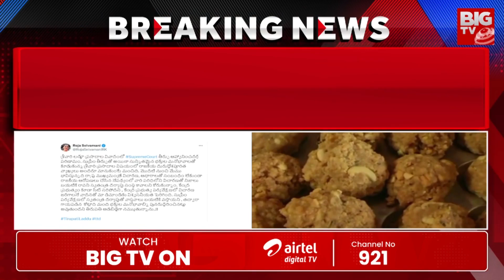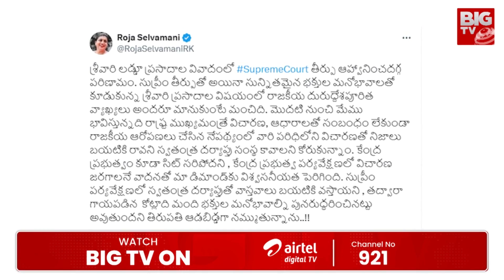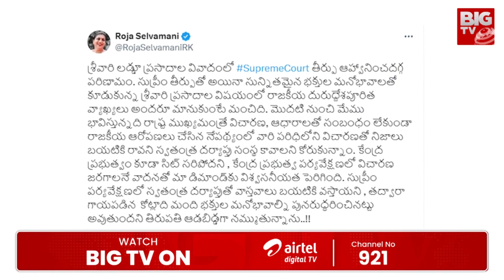RK Roja Reaction on Supreme Court Decision on Tirumala Laddu Issue | CM Chandrababu | BIG TV